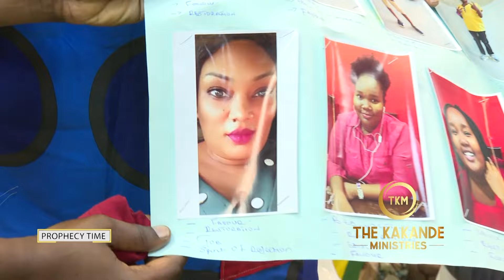THIS IS A MUST WATCH VIDEO!!!